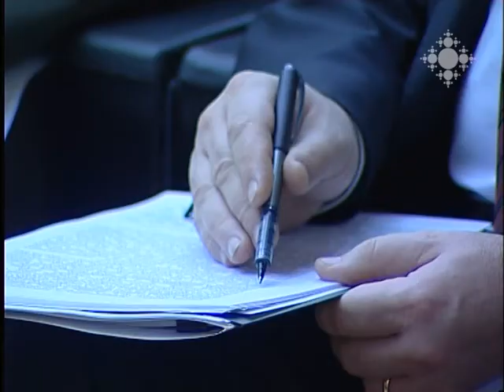Գիտաժողով Պաշտպանության նախարարությունում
ՀՀ Պաշտպանության նախարարությունում «Քայքայիչ պաշտամունքները և փողոցային արատավոր բարքերը որպես պաշտպանունակության սպառնալիք» թեմայով գիտաժողով է կազմակերպվել: Նախարարն առաջարկել է պարզել բանակում քայքայիչ պաշտամունքների տարածման իրական վիճակն ու ծավալները, ջանք չխնայել պահպանելու հայոց բանակի միասնական ոգին:

Conference in the Ministry of Defense
A conference on "Destructive Confessions and Disgraceful Habits as Threat to Defense" was organized in the RA Ministry of Defense.The Minister proposed identifying the real picture and scope of spread of destructive confessions in the army and not to spare efforts to preserve the unified spirit of the Armenian army.